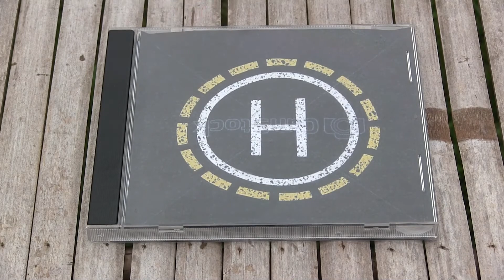UFO night test drone cx 10- World's smallest drone !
amazing ufo night test! this is a drone! test of cx-10 with 3d flight mode (at the end)! incredible! cheerson the world's  smallest quadcopter.